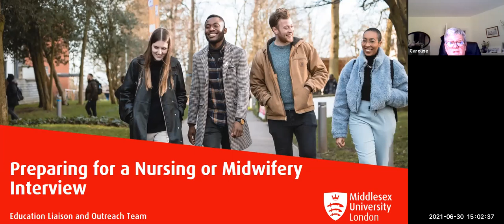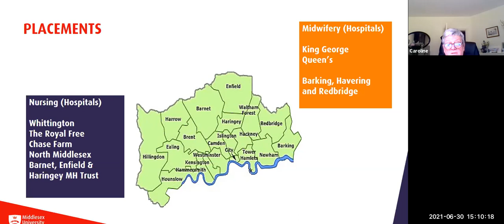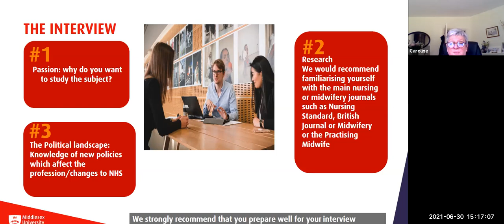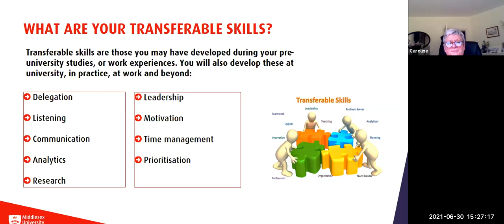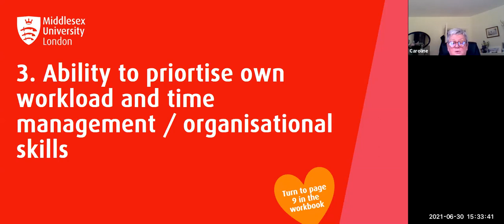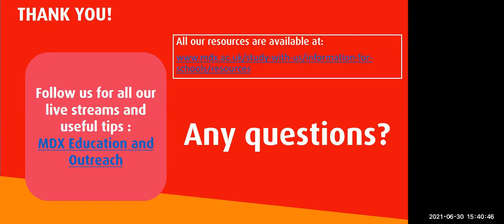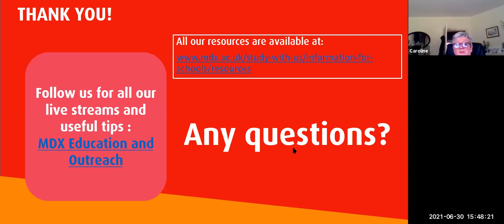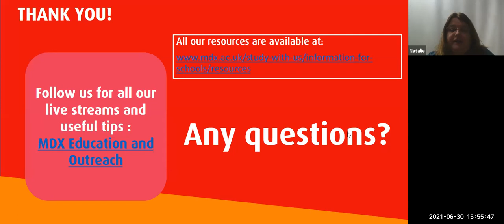Preparing for Nursing and Midwifery Interviews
Getting prepared for your Nursing or Midwifery interview can be overwhelming but it doesn't have to be with this workshop. Here we talk about common questions and the key criteria that interviewers are looking for, plus we’ll help you show off your key skills and experience.